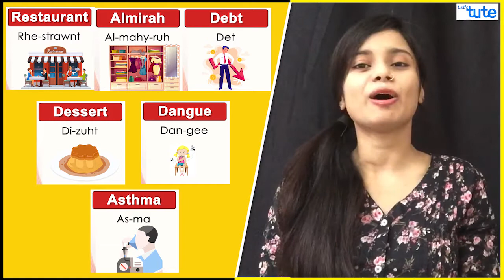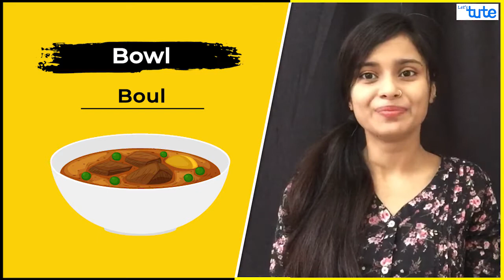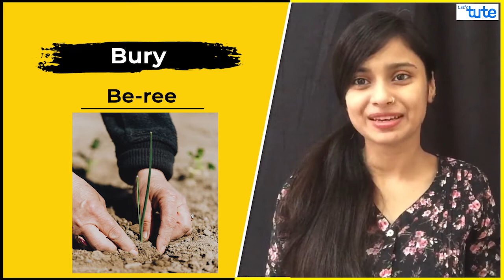How to Improve your Pronunciation? | English Grammar | Part -2 | English Masterji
Hello friends,

So ,here in this video we have taken the correct pronunciation of 10 words which may be mispronounced.

Wednesday -wen-z-day
Data-Dee-ta
Bowl-Boul
Plumber-pluh-muh(mer)
Monk-muh-nk
Cloth-K-law-th.    Clothes-k-low-ths
Jewellery-jool-ree
Bury-Be-ree
Espresso-uh- spreh-sow
Debris-dei-bree

At* the end of this video you will be able to pronounce them correctly  in your daily life.

If you like this video please click on the like button and tell us what is your view in the comment section,also subscribe to our channel and hit the bell icon to never miss an update from us.

 Until  then keep watching and keep learning.

Equipment:

1: Green Backdrop Background YouTube Video Shooting
2: DIGITEK® (DTR 550LW) (170 CM) Tripod For DSLR, Camera
3: Godox SB-UBW Series Octa (SB-UBW120 47'') lights
4: Cellphones TriPod t Adapter For Mobile Phone
5: Aerial Acoustic Foam
6: Travel Adapter
7: Amazon Basics Camera Lens Protective Pouches - Water Resistant
8: Amazon Basics Backpack for Cameras and Accessories

Accessories:

1: SanDisk 128GB SD Card - SDSDXXY-128G-GN4IN
2: SanDisk 128GB Extreme Pro SDXC UHS-I Card - C10, U3, V30, 4K
3: Canon EF-S 24mm f/2.8 STM Lens
4: Spe Tulip 58Mm Flower Lens Hood (Black) For Canon Eos
5: Graphic Tablet
6: Microphone with 20ft Audio Cable
7: Headphones for Home & Recording studio
8: Studio Condenser Microphone

Software:

1: Effects and Cinema 4D Lite: 3D Motion Graphics Using CINEWARE
2: Adobe Photoshop CC for Photographers 2018 Paperback